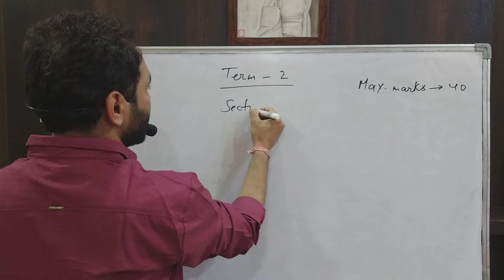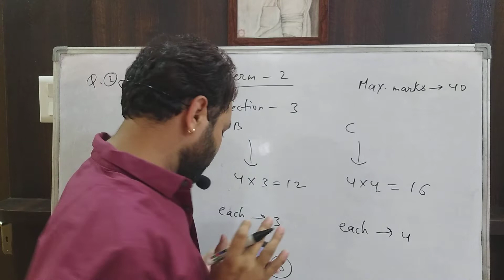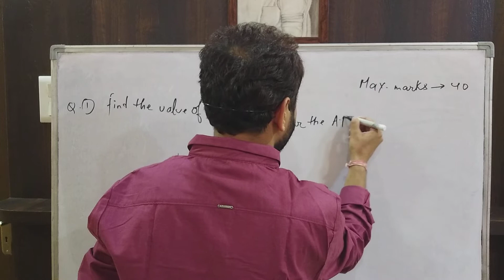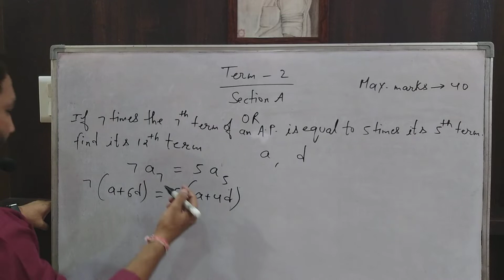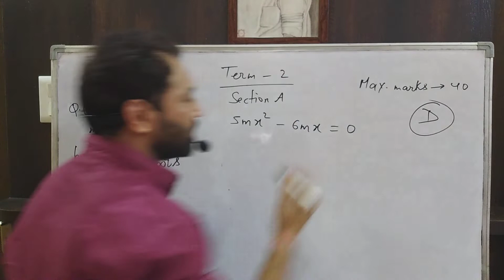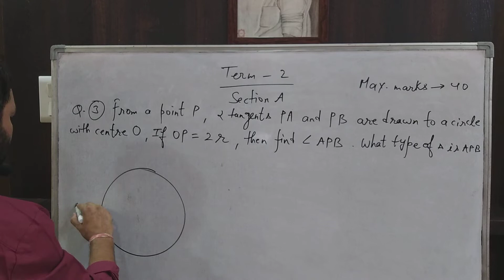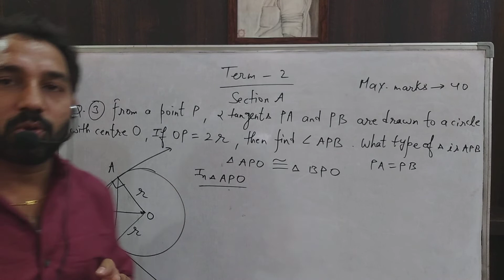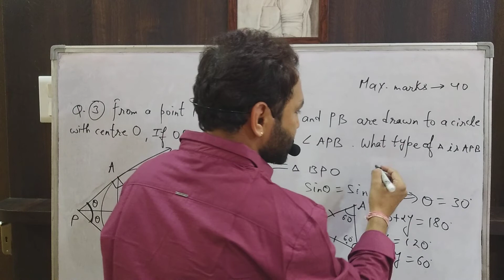Sample paper term 2 Section A part 1 class 10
sample paper for you dear students questions are comin from here in 10 board
karan sir has given easy solutions